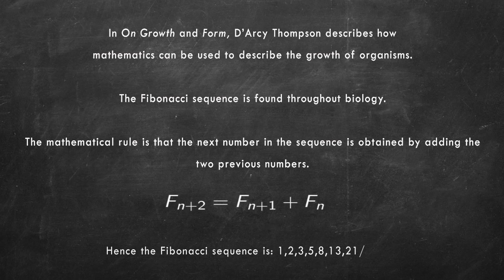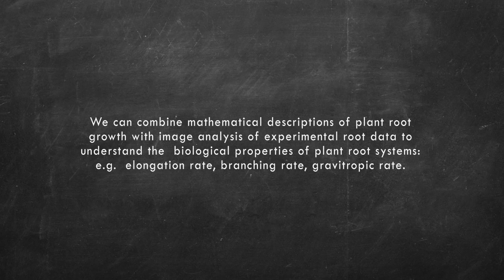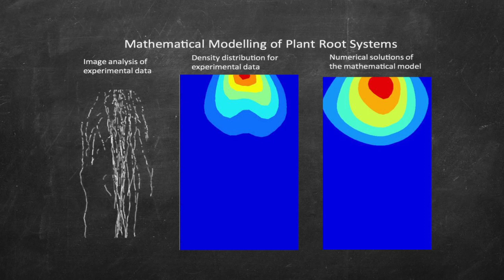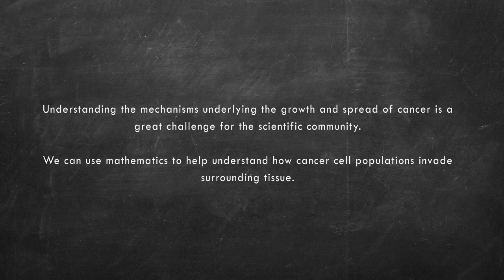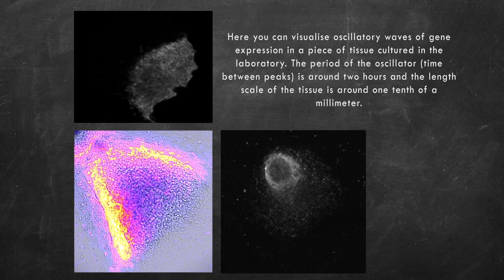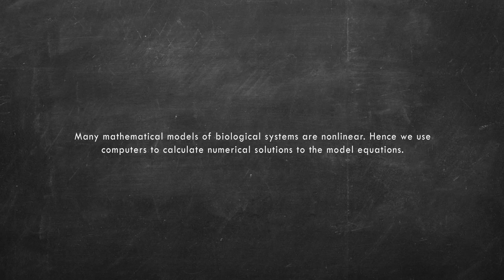Nature's Equations: D'Arcy Thompson and the Beauty of Mathematics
This video has been created as part of an exhibition that celebrates the world of Biomathematics, also known as Mathematical Biology. This is a field of science in which equations, patterns and models are used to study living organisms, from simple cells to complex systems such as human beings. Biomathematics is a growing area of research around the world – one in which Dundee plays a significant role. The founding father of this interdisciplinary science was D’Arcy Thompson (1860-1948), the first Professor of Biology at University College, Dundee (now the University of Dundee). Today the University has many researchers in this field, and this exhibition looks at how D’Arcy’s pioneering work is being taken forward in new and exciting ways.

The exhibition was created by the University of Dundee Museum Services in association with staff from Mathematics in the School of Science & Engineering. It has been funded thanks to a grant from the London Mathematical Society as part of the Local Heroes programme celebrating its 150th anniversary.

Nature's Equations: D'Arcy Thompson and the Beauty of Mathematics will be on display in Dundee Science Centre until 25 October